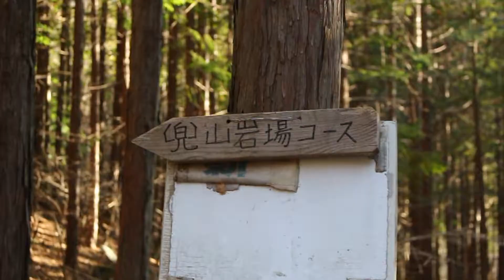【2月上旬】兜山☆（山梨百名山）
2020/2/2
兜山☆
フリーBGM素材「キッチンと口笛」by ゆうり